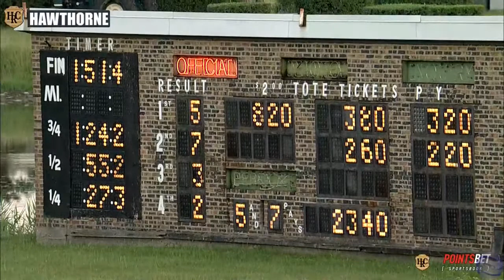Primo Extremo 20210612